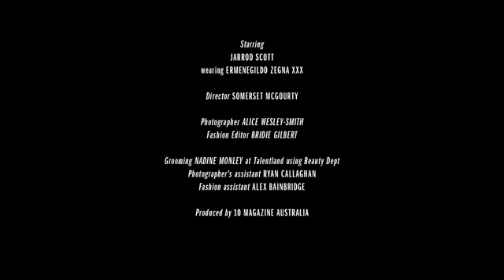Jarrod Scott by Alice Wesley-Smith for 10 Men Australia #15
"White light"
Jarrod Scott groomed by Nadine Monley, styled by Bridie Gilbert, shot by Alice Wesley-Smith and filmed by Somerset McGourty for 10 Men Australia #15.
Ambassador of Citizens of the Great Barrier Reef Jarrod Scott wears recycled and upcycled pieces from Ermenegildo Zegna's UseTheExisting capsule collection designed by Alessandro Sartori.